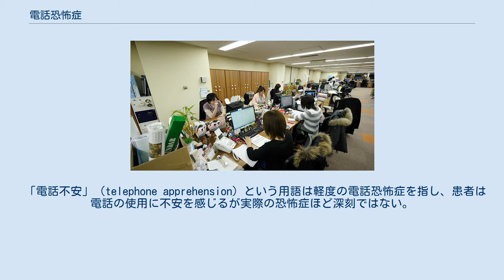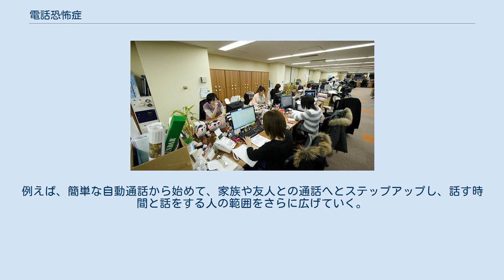電話恐怖症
電話恐怖症（でんわきょうふしょう、英語：telephonophobia（テレフォノフォビア）、telephobia（テレフォビア）、Phone Phobia（フォンフォビア））は、電話をかけることや取ることを嫌悪したり恐れたりする恐怖症。
 電話恐怖症は社交恐怖または社交不安の一種と考えられており、聴衆と関わる必要性があること、批判されたり、判断されたり、笑いものにされるなどの関連する恐怖から生じるという点で共通するスピーチ恐怖症と比較され得る。
 他の恐怖や恐怖症に共通しているように、電話での会話やそれに対応する困難に対する恐怖の深刻さは広範囲に及ぶ。
1993年には、英国の約250万人が電話恐怖症にかかっていることが報告された。
英国のオフィスワーカーを対象にした2019年の調査ではベビーブーマーの40%、ミレニアル世代の70％が電話が鳴ると不安な思考を経験すると明らかになった。
 「電話不安」（telephone apprehension）という用語は軽度の電話恐怖症を指し、患者は電話の使用に不安を感じるが実際の恐怖症ほど深刻ではない。
 電話恐怖症に苦しんでいる人は、面と向かっての会話は問題ない場合があるが電話越しに行うのは困難である。
 電話を受けることへの恐怖は、電話に出るという行動や思考への恐怖から、実際に電話が鳴ることへの恐怖と多岐にわたる。
電話の呼び出し音は話す、演じる、意見を交わす必要があることに関連する思考を特徴とする一連の不安を生み出す可能性がある。
患者は相手方を脅迫的または威圧的と認識する場合がある。
不安は、発信者が悪いまたは動揺する知らせを伝えてくるかもしれない、または迷惑電話をかけてくるかもしれないという懸念によって引き起こされる場合がある。
 電話をかけることへの恐怖は、迷惑になることを恐れて電話をかける適切な時間を見つけることへの懸念と関連する可能性がある。
複数の人がいることを知っている家庭やオフィスに電話をかける患者は、応答した人の声が誰かを認識できず、結果的に恥ずかしい思いをするのではないかと心配になる場合がある。
一部の患者は実際の聴衆または電話の相手側の認識上の聴衆の前で「演技」しなければならないことに不安を覚える可能性があり、これは職場で電話を使用する必要がある人にとって特に問題となる。
 あらゆる状況で電話を使用することへの恐怖（電話の発信または受信のいずれか）は、音質が悪いことに対する不安および一方または他方の当事者が発言内容を理解できないことへの懸念と関連しており、結果的に誤解を招くか、繰り返しの必要性やさらなる説明、その他の潜在的に厄介な交渉の必要性が生じることがある。
これらの恐怖は、多くの場合電話回線を介することによるボディーランゲージの欠如及び個人が自分のコントロール感の喪失を恐れていることと関連している。
患者は通常、会話で適切に答えられない、または何も言えない自分に気づき、恥ずかしい沈黙、どもり、吃音につながる恐れを報告している。
衝撃的な知らせを受けたり不快な怒りの電話に耐えたりしたことなどの過去の経験も、恐怖を生み出す一因となった可能性がある。
 電話恐怖症の人にはさまざまな症状が見られるが、不安を伴うことが多い。
これらの症状には、弱い胃腸、手の平に汗をかく、急速な動悸、息切れ、吐き気、口の渇き、震えなどがある。
患者はパニック、恐怖感を経験する可能性があり、その結果過呼吸とストレスなどのパニック発作を起こし得る。
これらの否定的で動揺する症状は、電話をかけたり受けたりすることを考えることと、そうする行動の両方によって生じる可能性がある。
 オープンプランオフィスでは、電話での会話が同僚に容易に聞こえてしまうため電話恐怖症の患者にとっては特に問題となる 電話は、他人に連絡したり重要で便利なサービスにアクセスしたりするために重要である。
その結果、この恐怖症は多大なストレスを引き起こし、個人の私生活、仕事、社会生活に影響を与える。
患者はイベントの日程計画や情報の確認など多くの行動を避ける。
電話の使用はキャリアの中で重要な役割を果たし得るため、職場では緊張が生じる。
 対処戦略は、事前に会話の計画を立て、話すべきことをリハーサルしたりメモなどに書き留めたりすることが考えられる。
不安はプライバシーを確保して電話をかけることで軽減されることがあり、そうすることで患者は会話が盗み聞きされることを心配する必要がない。
 回避戦略の関連行動として、他人（例...